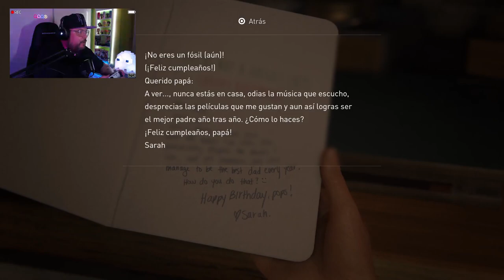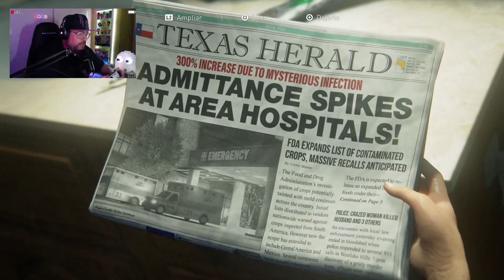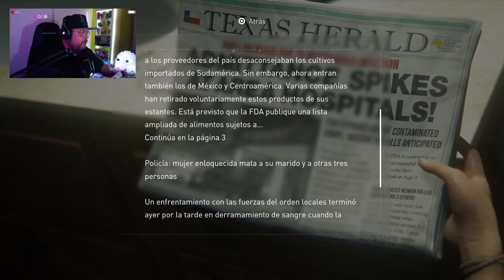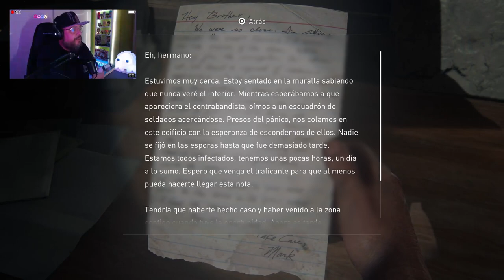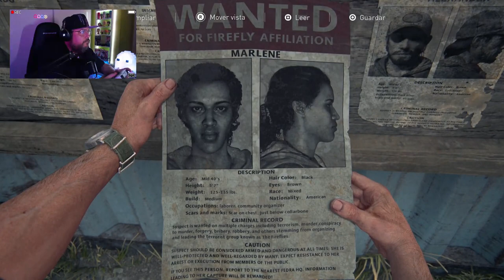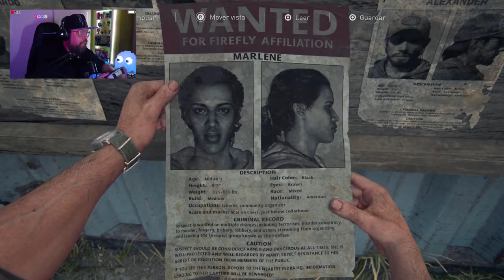The Last of Us Remake PS5 #1: Sarah.